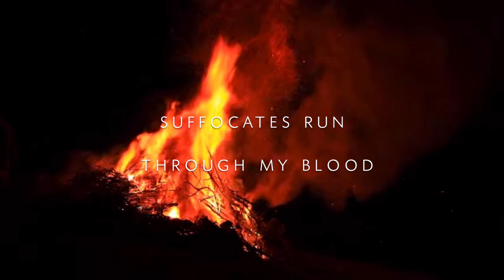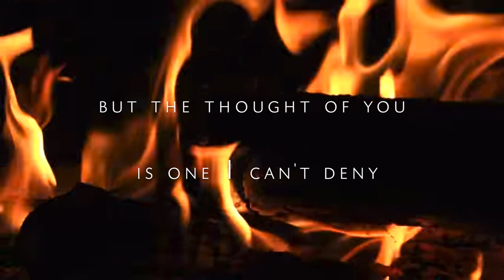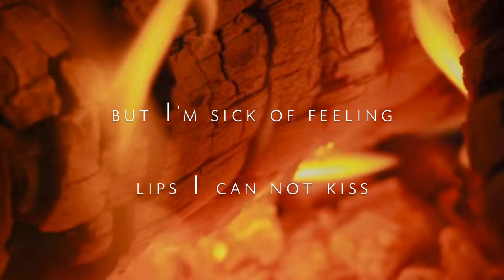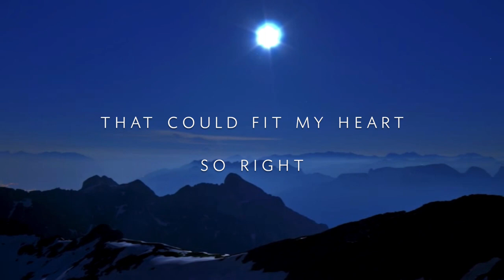Igor. - Lips I Can Not Kiss [Original] (Lyric Video)